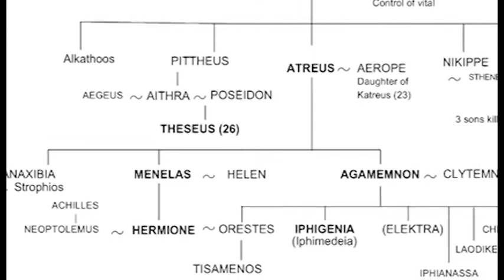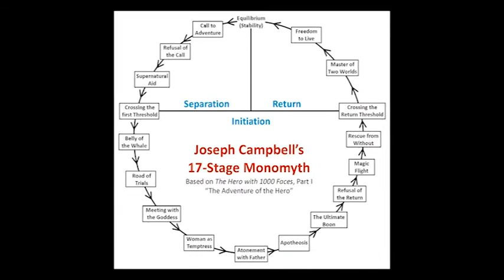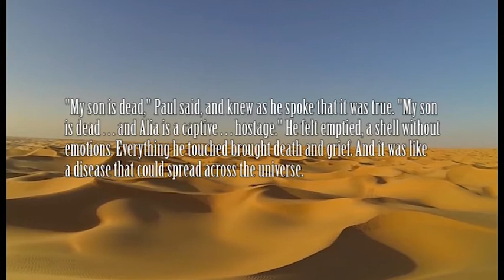The Pelopids and Dune (Part Three) The Trojan War & the Atreidae, Orestes, Iphigenia, & Tisamenus.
In our third episode of this small new series on Doc Sloan's Science Fiction Station, we continue to look at the Pelopid Line, that family that is so associated with familial homicide. This family and the stories that surround them are also the basis for Paul Atreides and much of the plot of Frank Herbert's Dune Series.

in this episode we look at the the Atreidae and their role in the Trojan War. It will again get very dark and very gruesome as we look at the kidnapping of Helen of Sparta, the Sacrifice of Iphigenia at Aulis, the murders of Agamemnon and Cassandra, the murders of Aegisthus and Clytemnestra, and well just mucho-mucho murder.

Plus the madness and trial of Orestes following the murder of his own mother, the return of Iphigenia and just when you the thought the curse was over...yup! More family murder.

And did Helen of Sparta spend the entire Trojan War chilling in the court of King Proteus of Egypt? Hmmm.

There are a lot of unusual names in this episode and therefore we recommend turning the subtitles or caption options on for help with this.